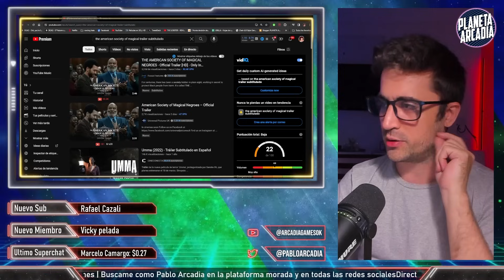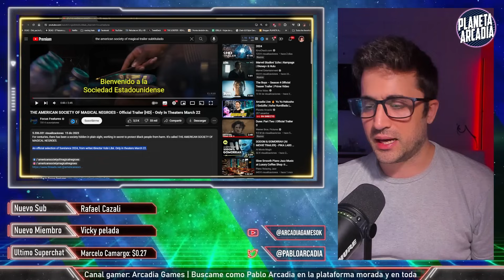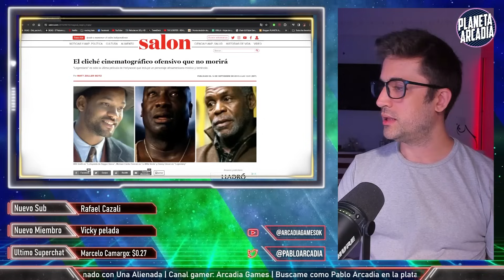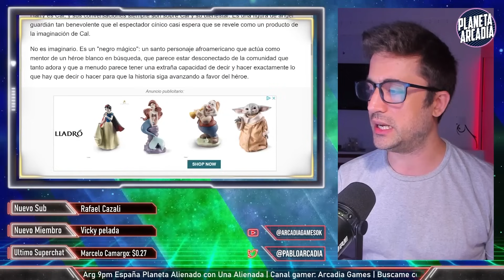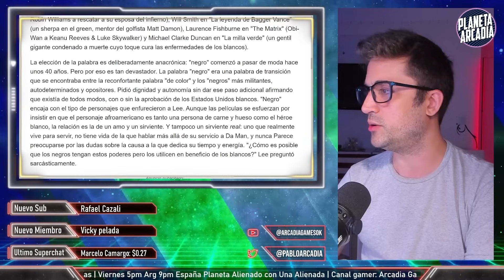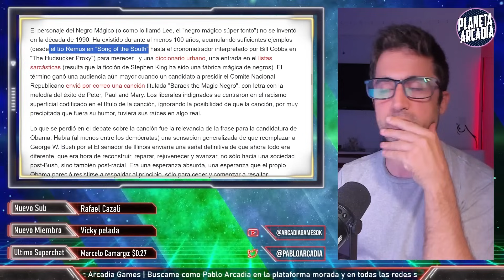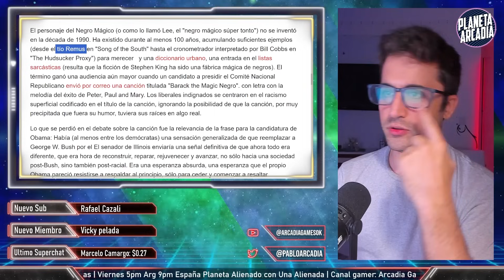Una película abiertamente Anti Blancos 😱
La Asociación Americana de N-gros Mágicos es una película que parodia el cliché del cine de ese personaje bonachón que ayuda al héroe (blanco) a superarse en la vida. Básicamente Morgan Freeman siempre, por ejemplo.

► APOYA  CON UNA COLABORACIÓN:
Alias MP: pablo.arcadia.mp